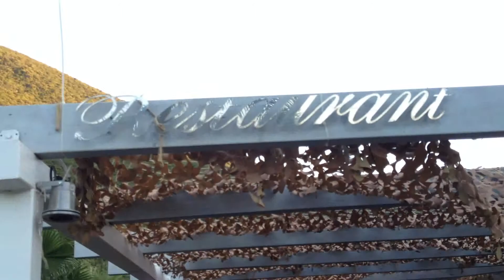Jose Marques @ Kefalonia,Greece- Can You Dance To My Beat 2014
Jose Marquez/Afshin Djoon/ James Locksmith
cydtmb2014 15/8/2014